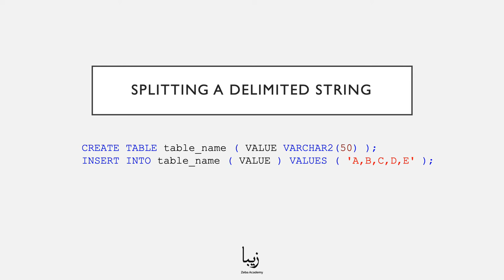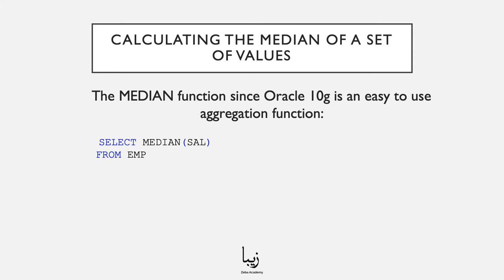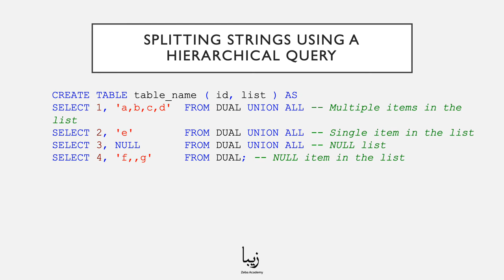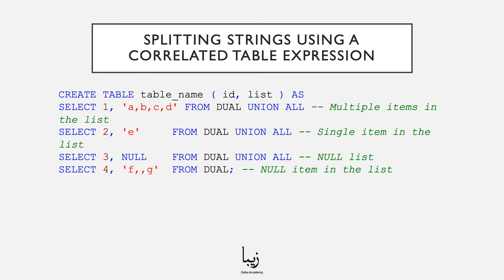Oracle Database. Recursive Sub-Query Factoring